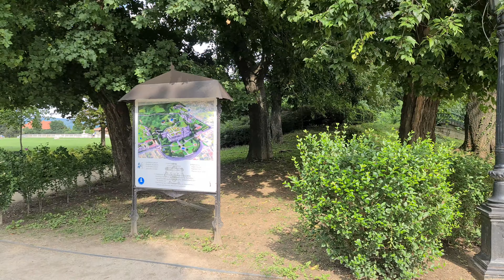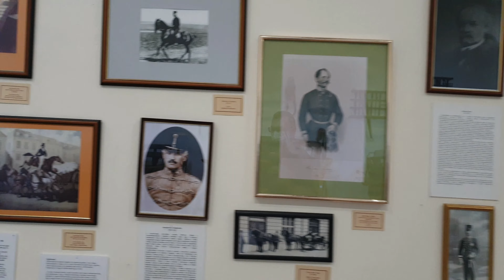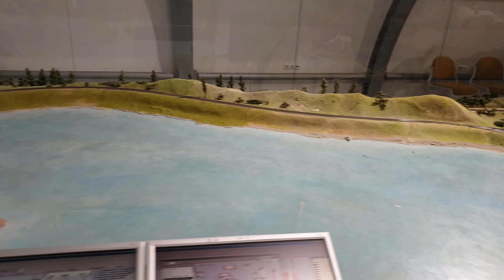Keszthely 2020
A videó szórakozásból készült 2020 nyarán.

Időbélyegek:
00:00 - Keszthely
00:15 - Festetics-kastély
03:42 - Kasztélypark
05:20 - Pálmaház és madárpark
08:30 - Kocsi Múzeum
10:45 - Történelmi modellvasút kiállítás és Vadászati Múzeum